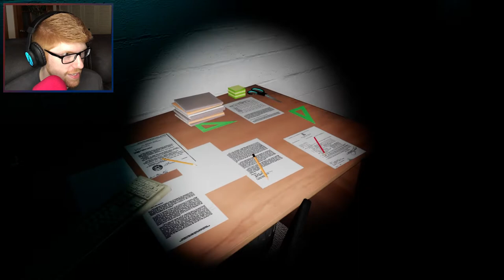The Return - Emily Wants to Play Too Let's Play || MISTERRED PLAYS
After all this time, we're back to the police station, getting spooked by terrifying puppets, mannequins, and toy dolls. What more could we ask for?

Welcome to Emily Wants To Play Too Part 6. After successfully making it out the pizza delivery house from the first game, this game sees us play as a sandwich man, arriving at, it the evidence lockup where the toys from the first game are hidden. Surely nothing too horrific will happen this time, right? Oh, yeah... Jumpscare warning. This game is full of them.